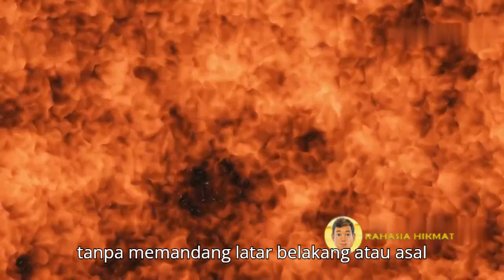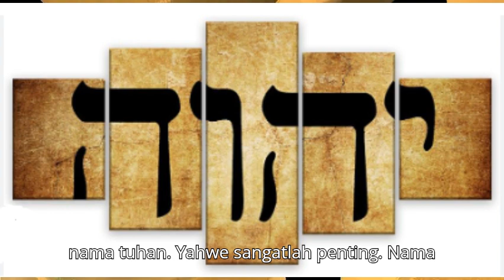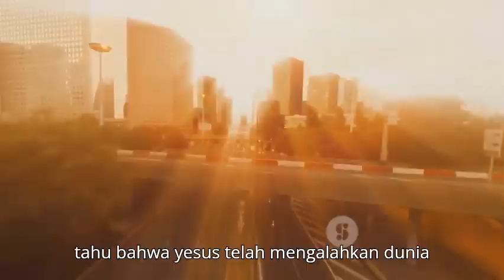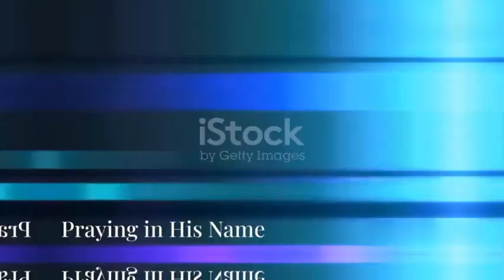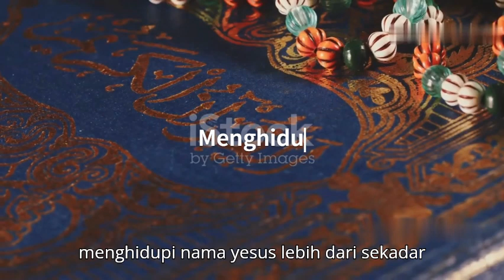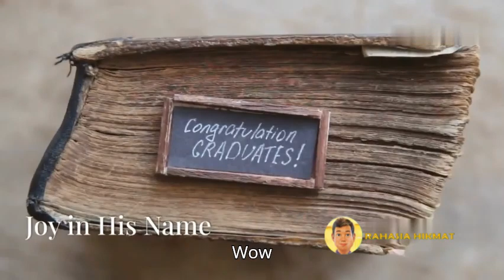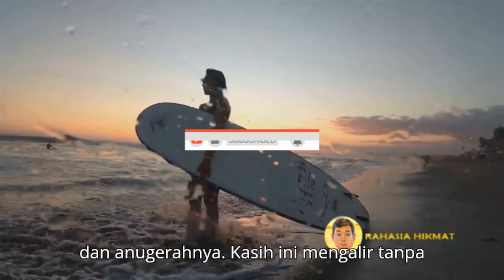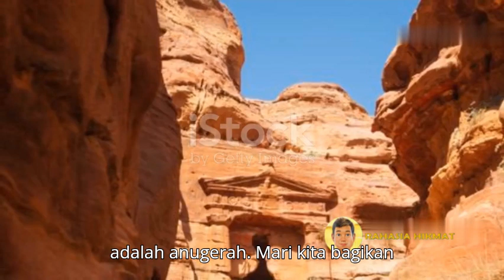Kuasa dalam Nama Yesus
Kuasa dalam Nama Tuhan
Halo teman-teman Rahasia Hikmat, selamat datang kembali di kanal kami. Pada kesempatan kali ini, kita akan membahas sesuatu yang sangat penting dan penuh makna dalam kehidupan iman kita, yaitu  Kuasa dalam Nama Tuhan. Narasi ini berdasarkan ayat dari Yohanes 14 ayat 12 sampai 21. Yuk, kita mulai pembahasan ini dan bersama-sama menggali makna mendalam tentang bagaimana kuasa Tuhan bekerja melalui nama-Nya yang kudus.
1. Pengenalan dan Makna Nama Tuhan
2. Menguduskan Nama Tuhan
3. Kuasa dalam Nama Yesus
4. Kasih Karunia dan Keselamatan
5. Doa dalam Nama Tuhan
6. Menghidupi Nama Tuhan dalam Kehidupan Sehari-Hari
7. Sukacita kita terletak dalam memuliakan nama Tuhan.
Jika ada pertanyaan atau hal yang ingin didiskusikan, silakan tulis di kolom komentar. Kami akan senang mendengar dari kalian. Sampai jumpa dan tetaplah hidup dalam hikmat Tuhan!